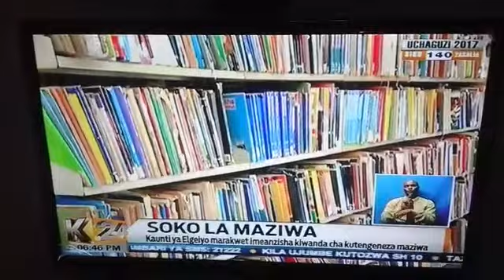Launch of the e-readers Program at knls Eldoret Library 2017